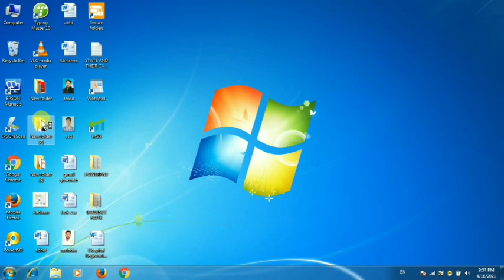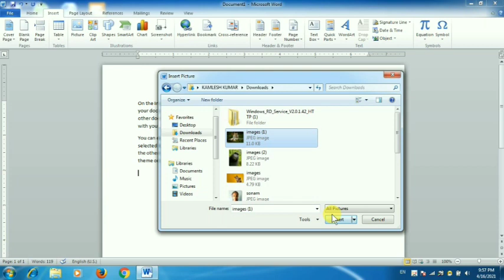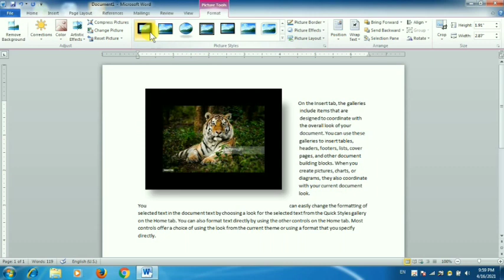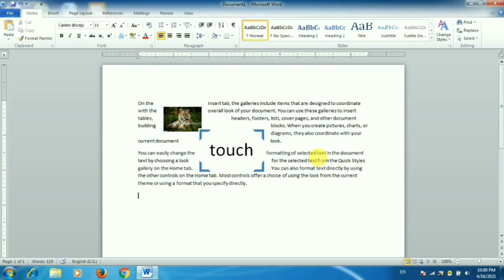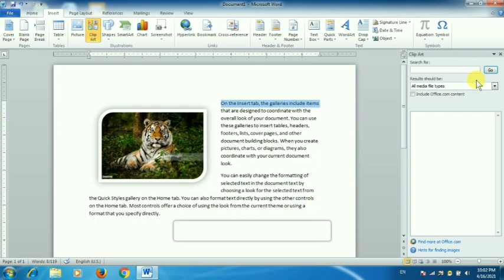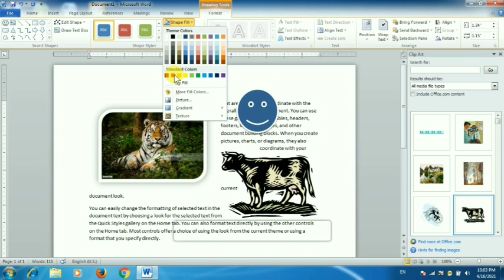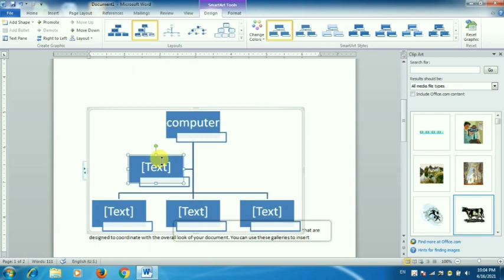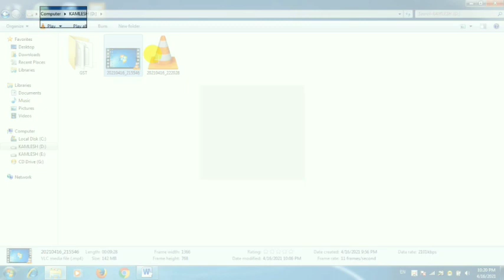Microsoft Word || प्रोग्राम में Insert Picture,Clipart, smartchart, स्क्रीन शॉर्ट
the images clipart
t clipart pictures
letter t pictures clipart
hd picture clipart
n pictures clipart
the clipart picture
the clipart image
the big picture clipart
p pictures clip art
f clipart pictures
f alphabet pictures clipart
b clipart pictures
y pictures clipart
r clipart pictures
l clipart pictures
letter l pictures clipart
v pictures clip art
clipart pictures with
s clipart pictures
c pictures clip art
x picture clip art
x clipart pictures
xmas pictures clipart
clipart picture of number 11
clipart picture of number 1
clipart picture of number 12
picture of number 13 clipart
clipart picture of number 16
clipart picture of number 19
picture of number 2 clipart
3d pictures clipart
clipart picture of number 6
clipart picture of number 7
clipart picture of number 8picture clipart black and white
picture clipart free
picture clipart
picture and clipart options are available under
picture clipart school
picture clipart dog
picture clipart flower
picture clipart person
a picture clipart
a images clipart
a pictures clip art
a girl picture clipart
a family picture clipart
a boy picture clipart
a clip art picture
draw a picture clipart
a clipart pictures
i pictures clip art
i clipart pictures
i letter pictures clipart
o clipart pictures
letters pictures clipart
h pictures clip art
an clipart image
an clipart images
k clipart picture clipart black and white
picture clipart free
picture clipart
picture clipart school
picture clipart dog
picture clipart flower
picture clipart person
a picture clipart
a images clipart
a clipart pictures
i clipart pictures
o clipart pictures
picture of number 9 clipart